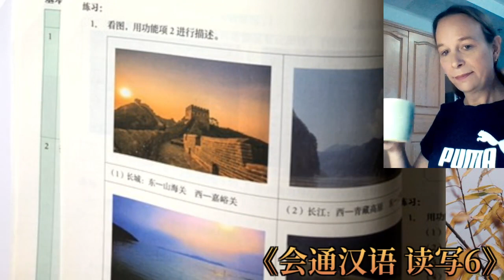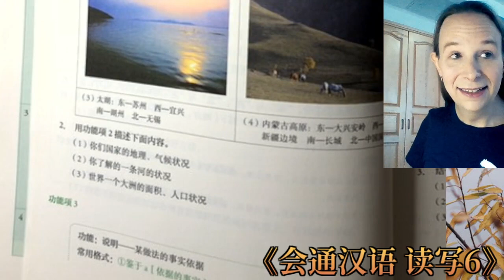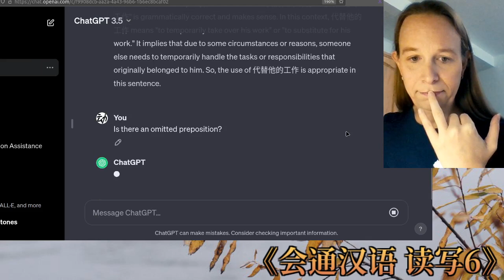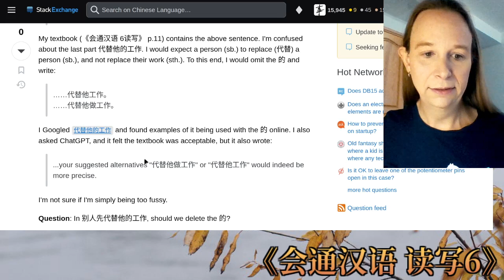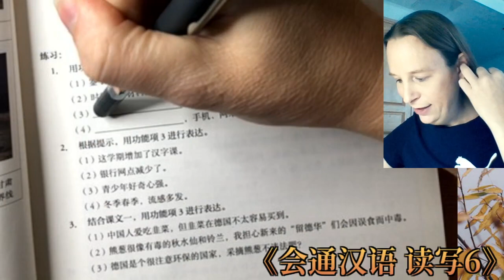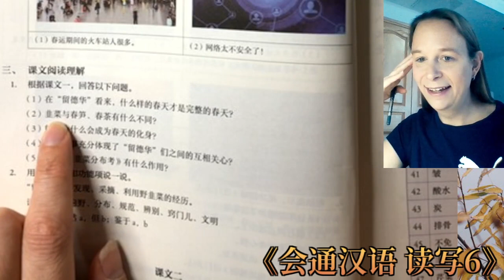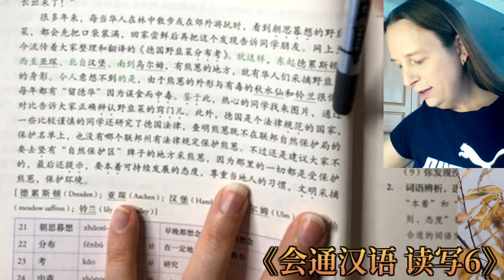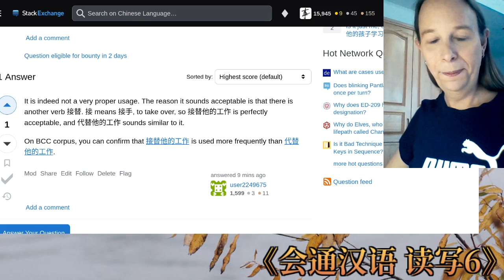Studying Mastering Chinese 6 《会通汉语 读写6》 Reading and Writing (第1课 part 2)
I'm now studying 《会通汉语 读写6》.  It seems like a fairly decent textbook.